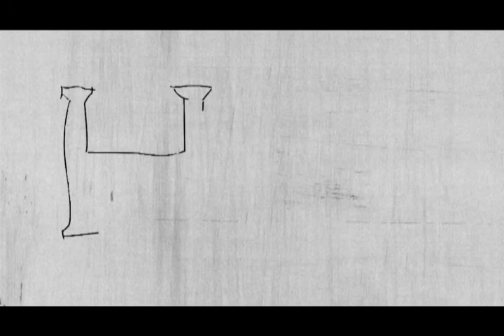60m Rekruttstevne 2009